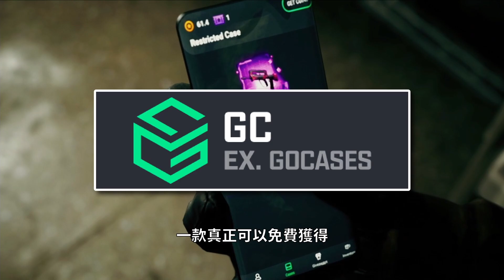CSGO 對戰精華#27 | 隊友從T家飛B點？大廈絕命跳躍！「我是SpiraL」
💰推薦代碼輸入【SPIRAL】立即領取金幣！
●💬SpiraL碎碎唸🔻
大家好！我是SpiraL！歡迎你/妳觀看我製作的影片😃
●📌影片段落🔻
0:00 簡易說明
0:22 GC Skin(原GoCases)
0:38 正片開始
●😀往下認識更多的SpiraL吧🔻

●💻 電腦配備🔻

CPU：I7 9700K
顯示卡：MSI GTX1060 Gaming
主機板：MSI MGP Z390 GAMING PRO CARBON
記憶體：XPG Spectrix D60G 16GB
硬碟：Micron Crucial MX500 500GB SATA3 SSD 5
電源：振華 冰山金蝶 LEADEX 850W
機殼：Sharkoon TG4
鍵盤：B.Friend MK1R藍軸
滑鼠：B.Friend G2
耳機：B.Friend CH4
滑鼠墊：48cm*48cm訂製款黑滑鼠墊
●✂剪片軟體🔻